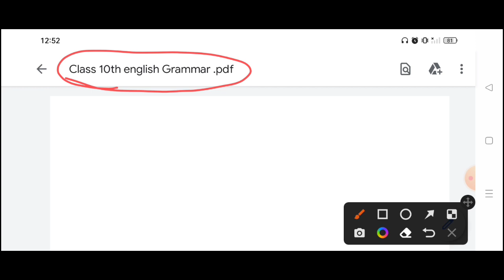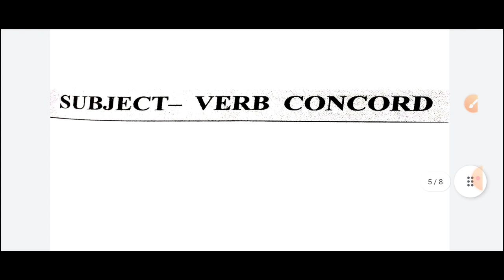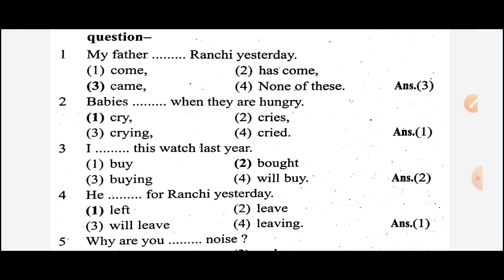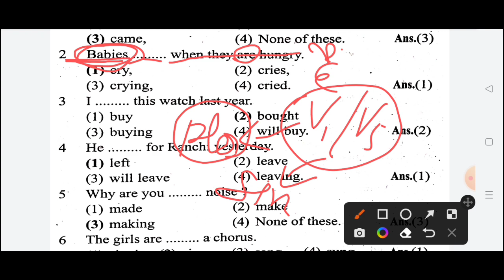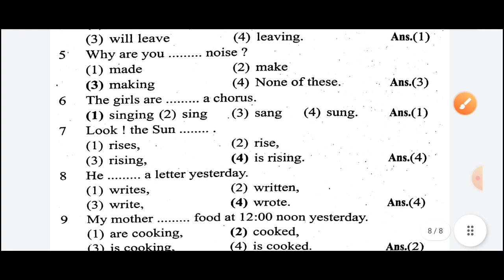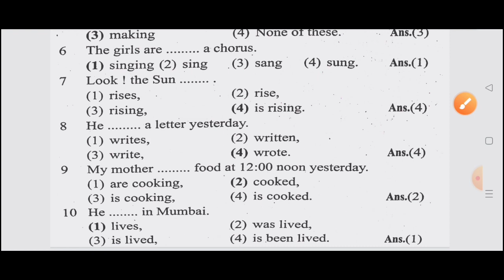Class 10th English Grammar Tense vvi questions ll jac board English Grammar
highlights:-
jac board class 10th english grammar tense question
jac board class 10th english grammar chapter 1
jac board class 10th warma gess paper 2023
jac board class 10th english grammar warma gess paper
jac board class 10th vvi questions 2023
jac board class 10th english grammar mcq question
jac Board class 10th tense MCQ questions 2023
jac board class 10th english grammar important questions
jac board term class 10th english grammar mcq question
 jac class 10th english grammar
 class 10th sst  questions 2023
jac board class 10th syllabus 2023
 jac board class 10th question
 jac board 2023 class 10th vvi questions
jac board class 10th english grammar important questions 2023
 new pattern
 jac board class 10 exam pattern
 jac board model paper 2023
class 10 model paper solutions